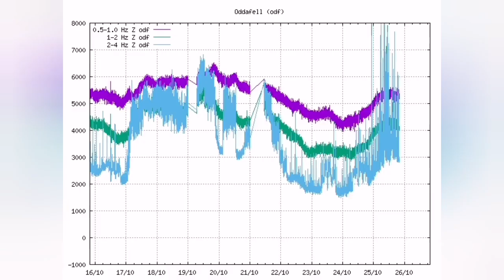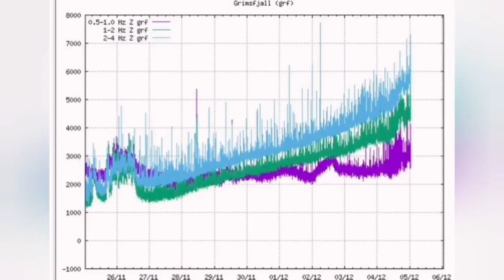Iceland's Bárðarbunga Volcano May Erupt, Earthquakes Hit Large Glacier, Fagradalsfjall, Litli-Hrútur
Sharp earthquake and aftershocks in Bárðarbunga.
An earthquake occurred in Bárðarbunga from 2 pm today. The earthquake has been rated 4.1 in magnitude and originated in the middle of the caldera of the volcano.

A 2.5 magnitude quake hit there just seconds before. Several aftershocks have followed, according to information from the National Weather Service.

In her announcement, it is stated that earthquakes of this magnitude have been common in Bárðarbunga since the end of the eruption in 2015.

Faster land in Bárðarbunga

The last time there was an earthquake of a similar size on Christmas Day, 3.7 in magnitude, and on October 24 last year, but that earthquake measured 5.0 in magnitude.

It was reported on mbl.is in December that land is still being measured in the volcano, but it has been rising ever since the eruption in Holuhrauni ended in February 2015.

"Yes, it remains landris. It started to pick up speed just a few months ago. But I think it is unlikely that we are seeing anything other than a long-term signal there," said Benedikt Gunnar Ófeigsson, geophysicist and head of deformation measurements at the Icelandic Meteorological Office.